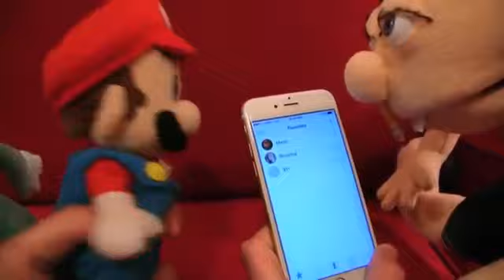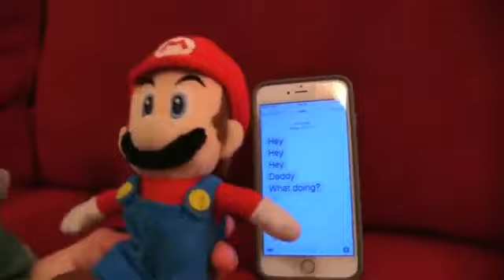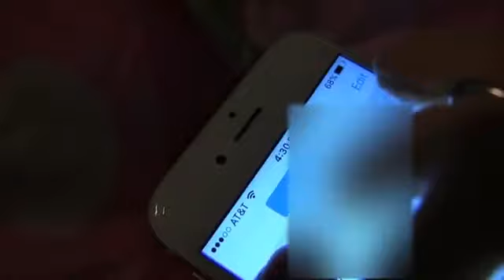SML Movie: Jeffy's Cellphone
Mario decides to get Jeffy a cellphone!